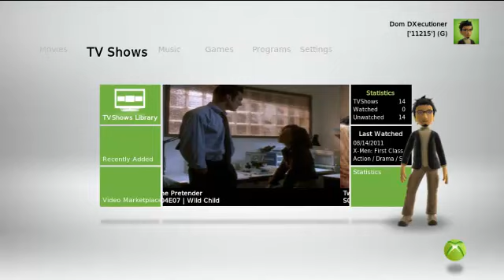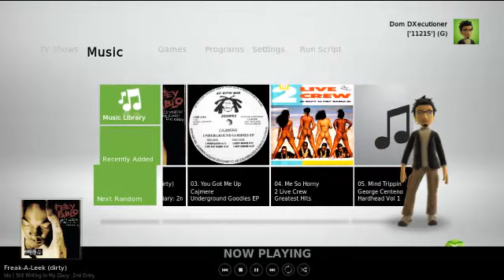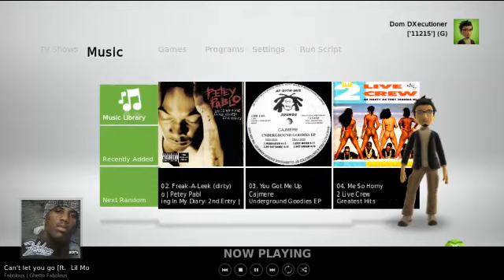XBMC Skin: NXE Metro 2011 [Teaser Trailer 2]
I haven't put too much work into this skin for about two weeks now; however, this weekend I was feeling a little... well, nevermind that :)

I managed to get the home screen working to my liking...

This skin is first and foremost for the XBOX and Camelot; NOT for Dharma, NOT for Eden! I don't use those because I really like the XBOX, albeit is old hardware but capeable, nonetheless... Yes, I'm also working on an Eden version but it's going painfully slow as my primary focus is - once again - the XBOX. Besides, Eden is not out as of yet anyway, so let it marinate and be patient.

I'm thankful to all developers involved in making XBMC what it is today; With that in mind...

The home screen as you can see has "Welcome" section which displays your XBox Live avatar data. It also has the Movie, TVShow and Music section, amongst other items. The first thing to notice is the automatic movement of the items for the RecentlyAdded items of the Movies and TVShows.

Yes, the Music section also has this ability; however, this is more of a random selection as I feel that this section deserves this feature more than the others. Why? Well, we're more likely to hear music at random that we are to see the same movie over and over again, but that's just me. :)

The automovement was made possible by Dan Dar3's (XBMC4XBOX.ORG) assistance with a very simple, yet powerfull phython script... best of all, the memory signature is very minimum; With this said, the new addition to the AlarmClock function on the main XBMC branch made it easier to use thanks to Pieh from Team XBMC.

Anyway... I'll keep you posted but keep in mind that this skin will not be released any time soon; furthermore, the Eden version will take a bit longer, but I am working on it as well. The only annoying problem right now is that previous versions of XBMC cannot co-exist with newer versions, at least it did not work well for me, making it more difficult to work on the Eden version.

Also, while I have created some of the sounds for the original NXE, I was also provided with some nice NXE sounds by Xphazer, which better suit this skin. Thanks Xphazer! Now the b*tch will be getting some nice icons; i'm not that talented to make icons :( Hey, don't judge me! :) LoL!